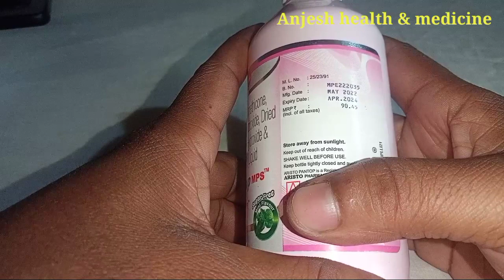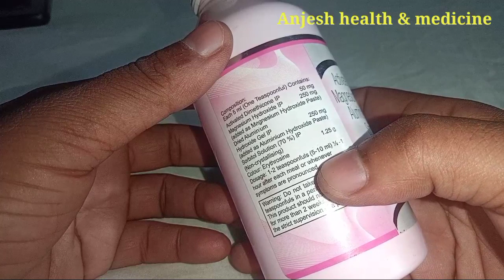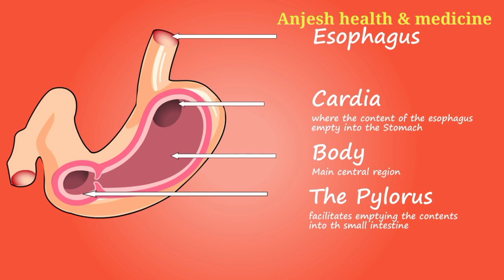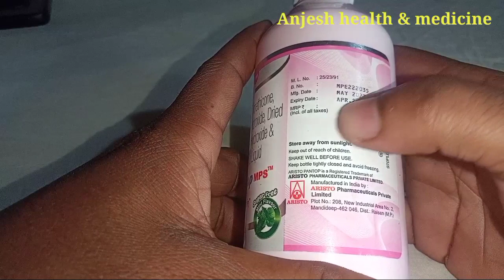Pantop MPS uses,sideffect, benifits,pantop mps ka use kis bimari me,Gas/Acidity/ulcer ka best syrup,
पैंटॉप एमपीएस का यूज़ पेट से संबंधित किस प्रकार के बीमारी में करें ,
गैस के कंडीशन
 कॉन्स्टिपेशन का कंडीशन
 अल्सर का कंडीशन
पेट में जलन
 छाती में जलन
 लैट्रिन करने में प्रॉब्लम
ज्यादा गैस बनना,
Pantop Mps should be used in which type of stomach related diseases.
 gas condition
  condition of constipation
  Ulcer condition
 heartburn
  heartburn
  problems with latrine
 excessive gas production,
paintop mps ka yooz pet se sambandhit kis prakaar ke beemaaree mein karen ,
gais ke kandeeshan
 konstipeshan ka kandeeshan
 alsar ka kandeeshan
pet mein jalan
 chhaatee mein jalan
 laitrin karane mein problam
jyaada gais banana,